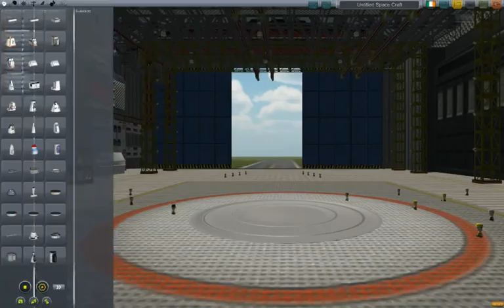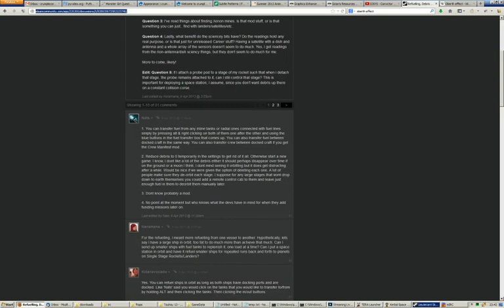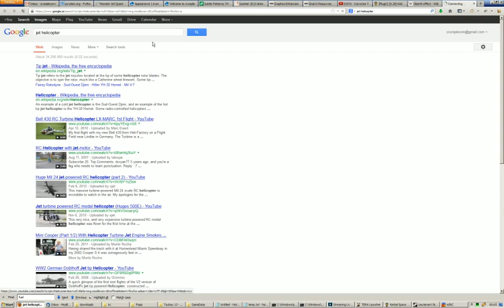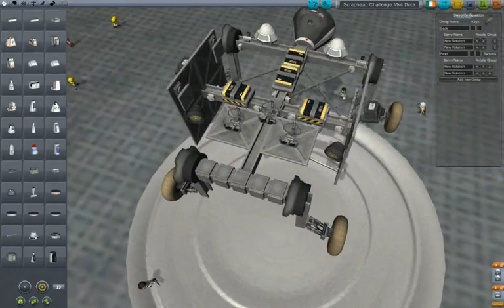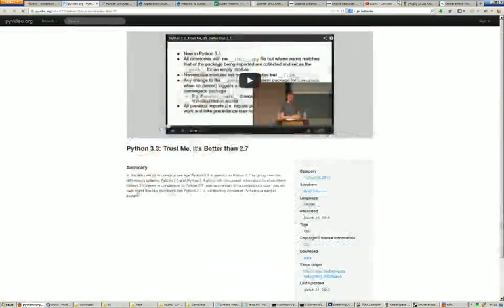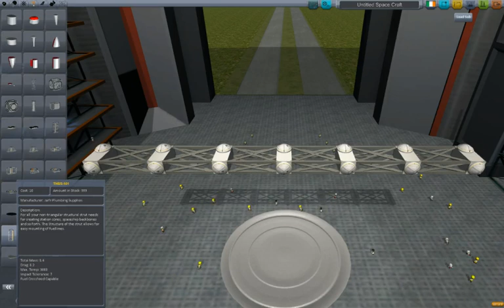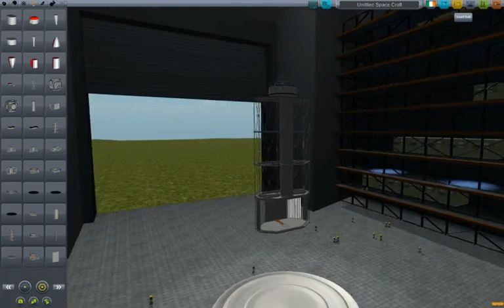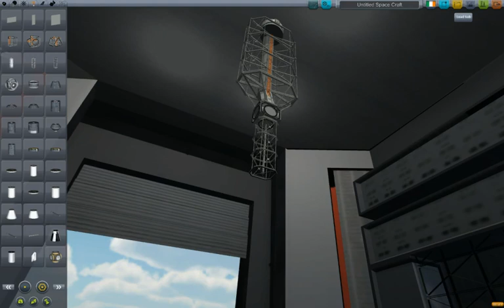KSP: #7 - RIP Bill - 1 / 3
Bob pickup in helicopter, Fuel Truck design, Space Station design/launch -- Watch live